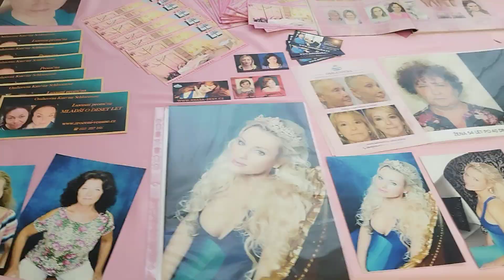Relax centrum Zrození Venuše s Omlazovnou.